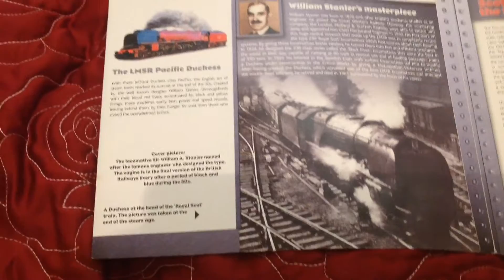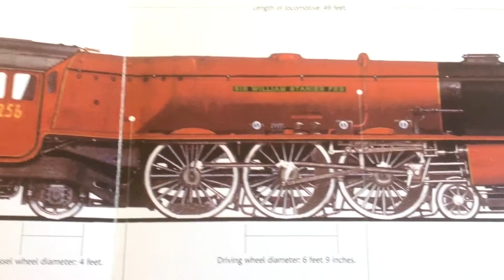The LMS Duchess Class - RailVEDA! Daily Show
One of William Stanier's finest works: the Duchess and Coronation Class.

Click here for the AnthonyRailwayB website with blogs, newsletters, photo gallery and all AnthonyRailwayB videos: anthonyrailwayb.weebly.com

If you want a slightly more reliable series of video updates adding us on google+ will help